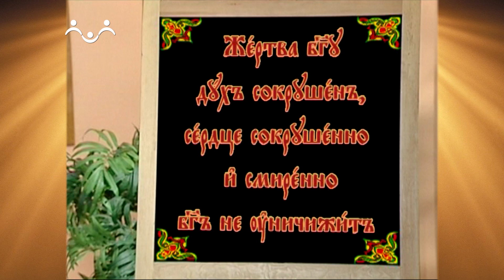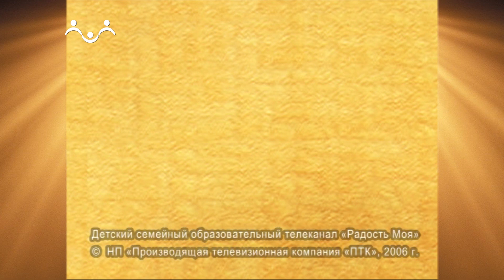Доброе Слово. АБВ. Буква Ж - Слово "Жертва" (последнее занятие)